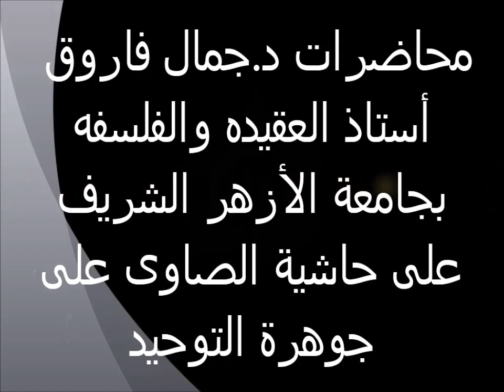قوله وواجب إيماننا بالموت 76 حاشية الصاوى على جوهرة التوحيد الدكتور جمال فاروق